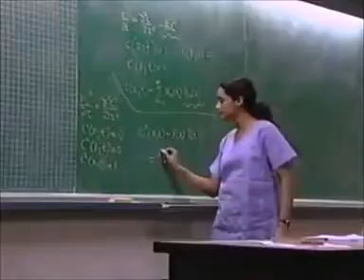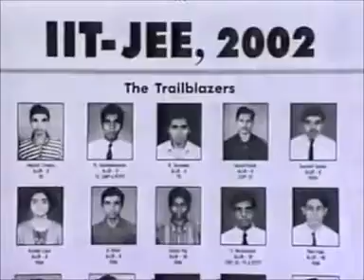Indian Talent in IT